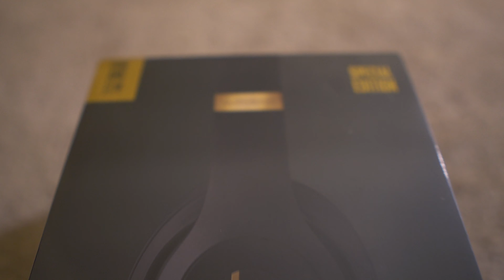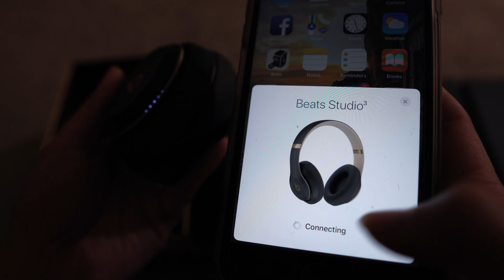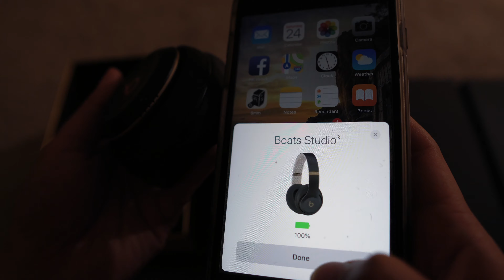Đập hộp headphone Dre beats Studio 3 Wireless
A quick video unboxing my brand new headphone Dre studio 3 wireless.